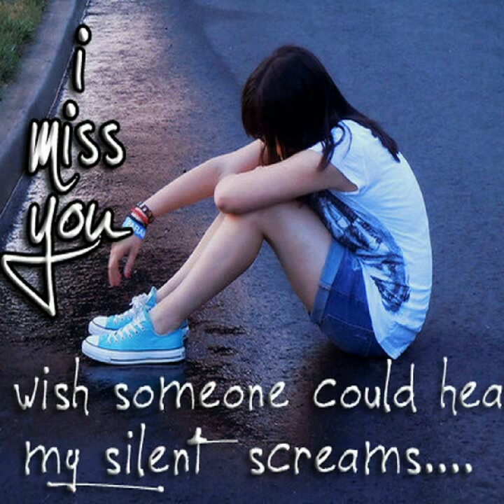Nursanadiwanashaikh video song dardi